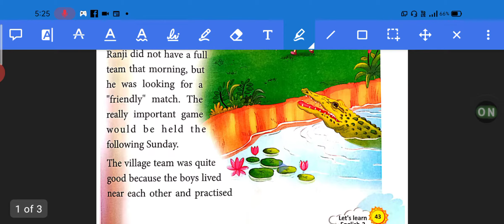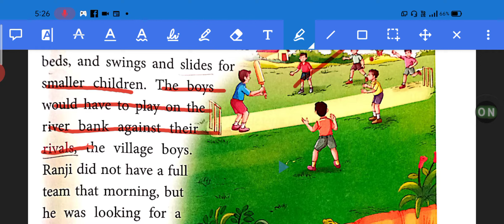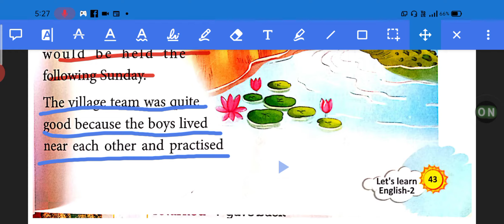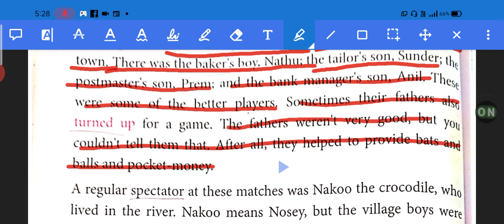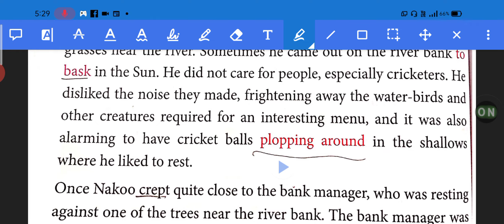ch.7 Cricket for the Crocodile part 1 class 2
chapter 7 class 2nd